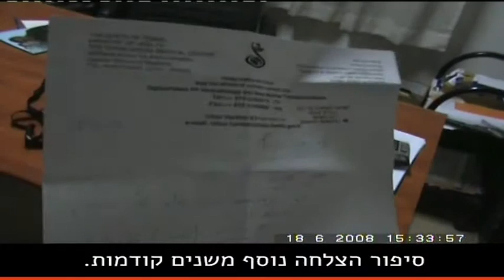אחרי 6 ניתוחים הרופאים הרימו ידיים, רק אורן זריף הצליח לעזור לי - Oren Zarif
After 6 surgeries the doctors gave up, only Oren Zarif was able to help me

لقد اثبتت طريقة العلاج التي يتبعها اورن زريف نجاحها على مدى اكثر من ٢٥ سنة. هناك عدد لايحصى من الشواهد من قبل اشخاص عدة عانوا من طيف واسع من انواع من المشاكل الصحية الصعبة وهم يبلغون بان العلاج قد نجح وأن الجسم استعاد وظائفه بصورة ممتازة
يعالج اورن زريف على مدى اكثر من ٢٥ سنة انواعا مختلفة من المشاكل الصحية

אחרי 6 ניתוחים הרופאים הרימו ידיים, רק אורן זריף הצליח לעזור לי
אורן זריף | Oren Zarif
כל סיפורי ההצלחה החל משנת 1995 ואילך